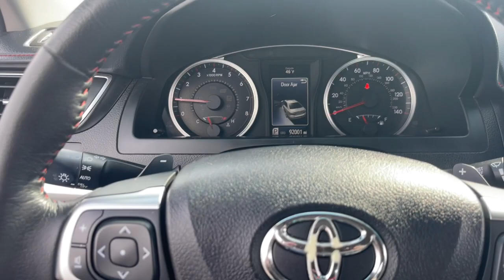2015 Toyota Camry Ames, Boone, Story City, Marshaltown, Nevada Iowa A9378A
Used 2015 Toyota Camry XSE available in Ames, Iowa at George White Chevrolet. Servicing the Boone, Story City, Marshalltown, and Nevada areas.

#{MAKE}
#{MODEL}
2015 Toyota Camry XSE - Stock#: A9378A

1719 S. High Ave

Gray Leather. 25/35 City/Highway MPGbr2015 Toyota Camry XSE 4D Sedan FWD 6-Speed Automatic 2.5L I4 SMPI DOHCbrbrbrGEORGE WHITE CHEVROLET - PRE-OWNED INVENTORY FOR AMES & ANKENY CHEVROLET CUSTOMERS George White Chevrolet is also your source for pre-owned Chevy cars and trucks. We have a large pre-owned inventory available. For used cars near Ankeny paired with amazing service visit our Ames Chevrolet showroom for a test drive today. You can use our site to view inventory find a quick quote or research leasing and financing options.brbrAwards:br  * 2015 KBB.com 10 Best Sedans Under $25000   * 2015 KBB.com 15 Best Family Cars   * 2015 KBB.com Best Buy Awards Finalist   * 2015 KBB.com 10 Most Comfortable Cars Under $30000   * 2015 KBB.com 10 Most Awarded Cars